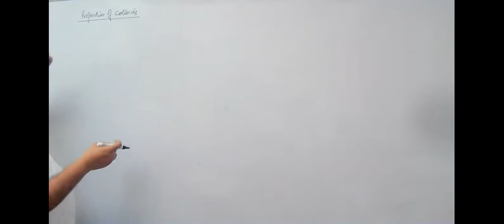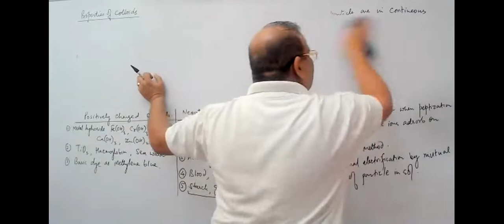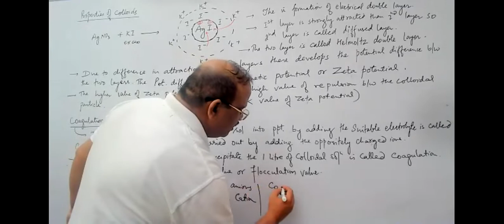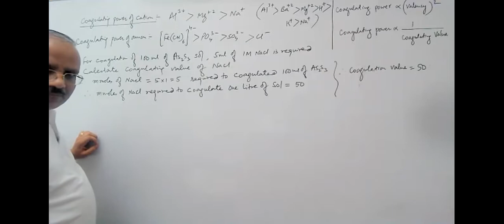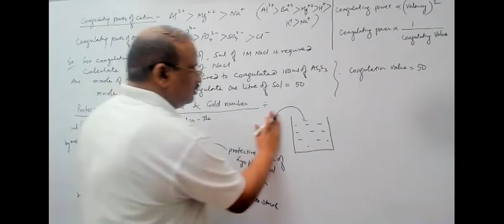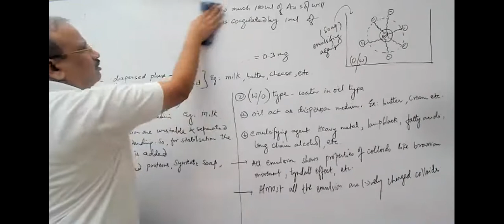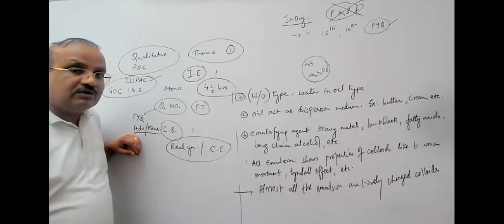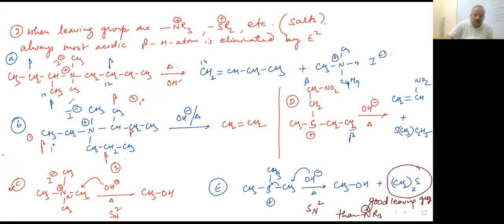09/12/2021 - Surface Chemistry | Lecture 3 | ORM Discussion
Batch: PV1/PAB
Note: Surface Chemistry concluded in this lecture